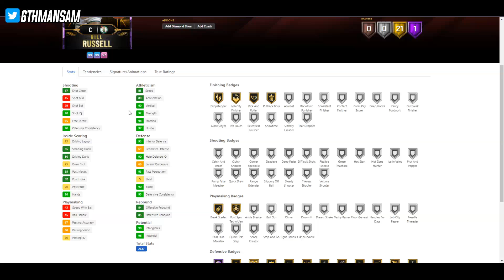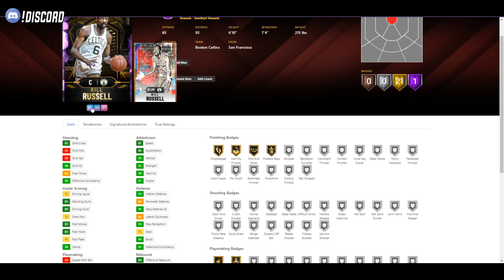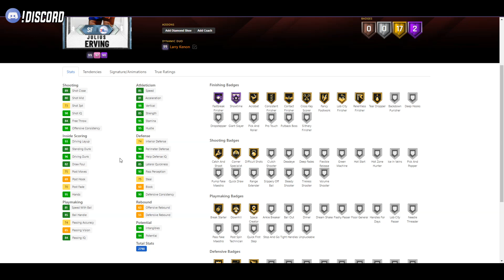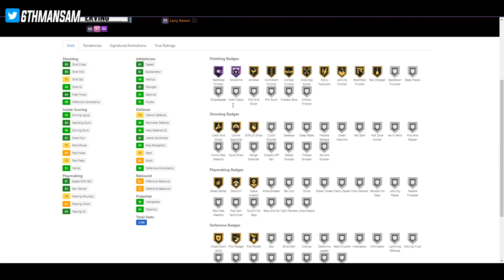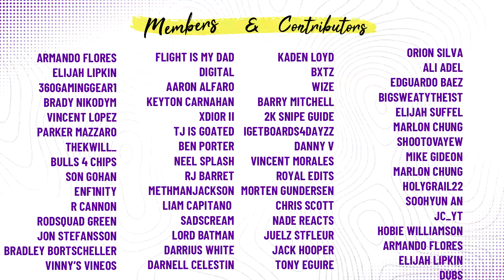DO THIS NOW TO BE READY FOR THE FINAL SPOTLIGHTS! NBA 2K21 MYTEAM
In this video, I will go over the potential stats for Pink Diamond Dr. J and Diamond Bill Russell and tell you guys what you should be doing if you plan on locking for them!

1. Click here to use your FREE Twitch Prime and become a sub/member on the streams!

Donations through Paypal/Streamlabs I receive 95% of the amount minus 5 cents.

By using the links provided below I get a small referral commission that directly helps the channel. So thank you!

🏀PlayStation VC🏀

PS4
450K VC
200K VC
75K VC
35K VC
15K VC

NBA 2K21  Standard Edition

Xbox One
Xbox Series X
Nintendo Switch
PC (code)

NBA 2K21  Mamba Forever Edition

Xbox One
Xbox Series X
Nintendo Switch
PC (code)

Locker codes
2k21 locker codes